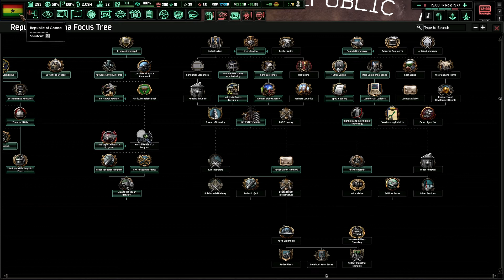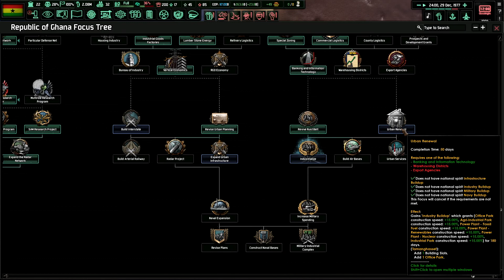I BROKE ANOTHER MOD | COLD WAR IRON CURTAIN MOD - GHANA | HEARTS OF IRON 4 [P9]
Welcome back to our Let's Play as the Republic of Ghana in the 'Cold War Iron Curtain' mod. This mod focuses on the situation of the Cold War, between the timeline of 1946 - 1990's. With focuses spanning each decade, tech modernizing, a GDP function, a long with food and power resources, this mod has a lot to offer. It has, is and always will be my favorite HOI4 mod and it's time to show you why!